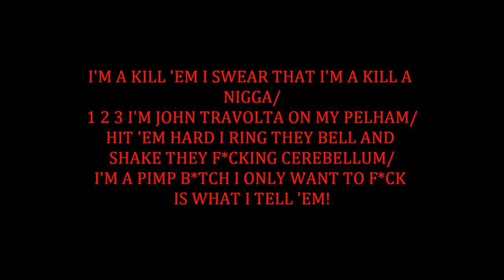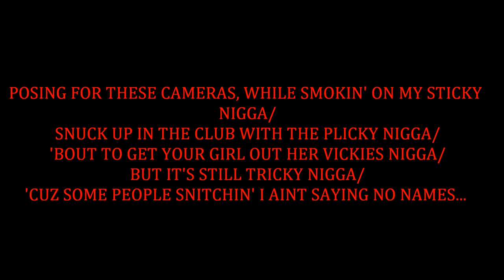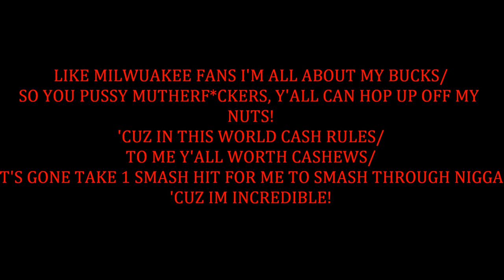ANTHONY CHAMPION INCREDIBLE COVER WITH LYRICS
Incredible is the first full freestyle from the forthcoming mixtape "New Beginnings" by Anthony Campion. This song is a rollercoaster ride full with hulk strength punclines and witty remarks that snap at the audience! People from Indiana to India and all over already marvel at Anthony Champion's unique lyrical styles and versatillity. With more super-powers then all the Incredibles put together, Anthony Champion not only crushes the competition he does it with incredible style! Look out for the trailer to the video coming out soon!